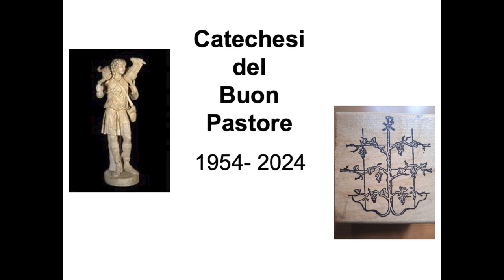Prof.ssa Francesca Cocchini 2a parte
Università Pontificia Salesiana

Mattina di formazione e celebrazione per i 70 anni dall'inizio della Catechesi del Buon Pastore a Roma. A cura del Centro di catechesi del Buon Pastore e dell'Ufficio per la Catechesi della Diocesi di Roma.